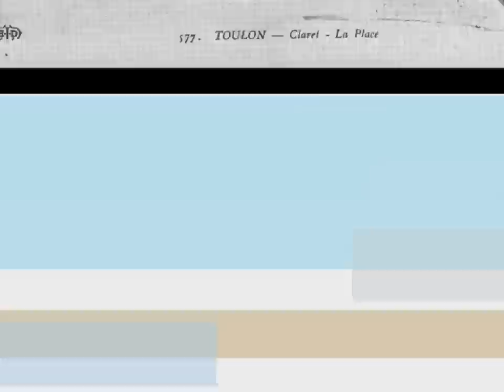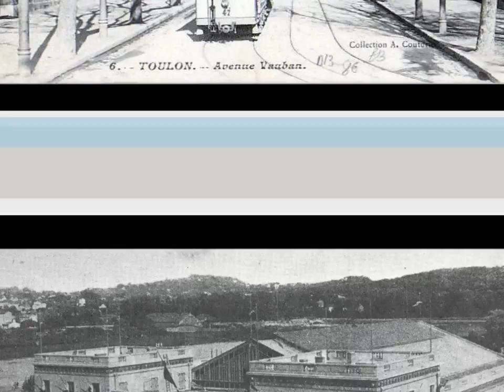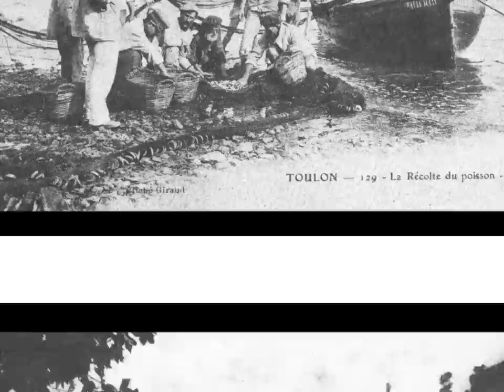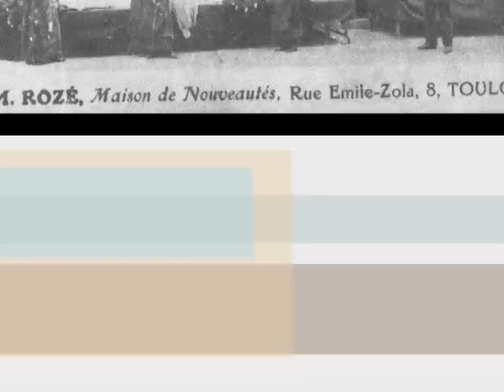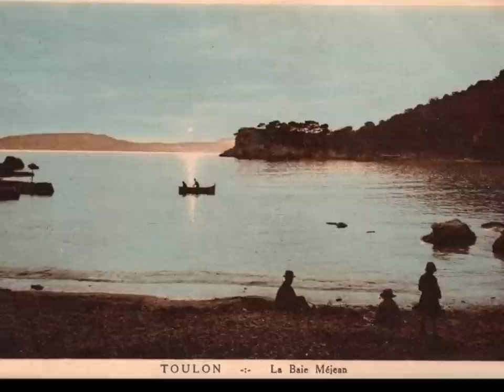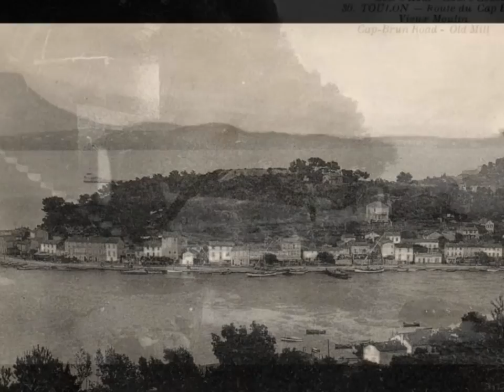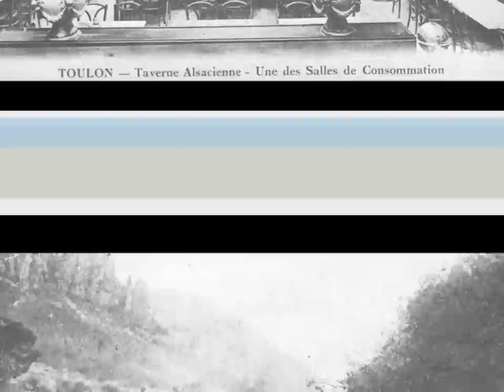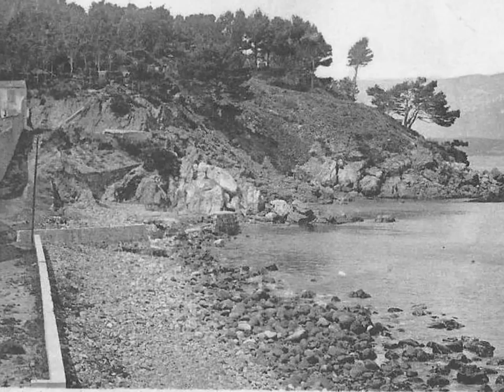toulon dans ces annees 30